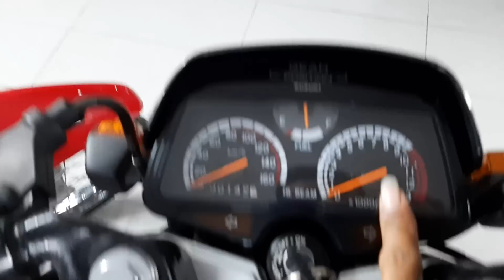Giàn xe 2thy toàn là xe thùng hàng cực kì hiếm ở việt nam clip 196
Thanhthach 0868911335